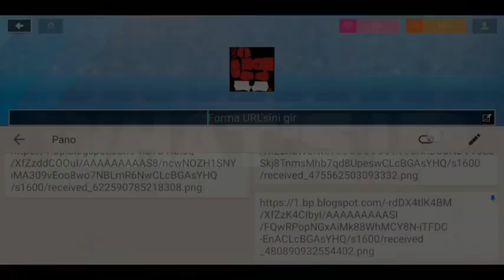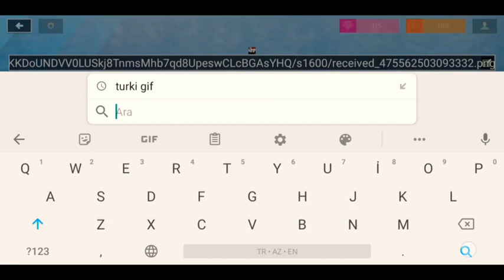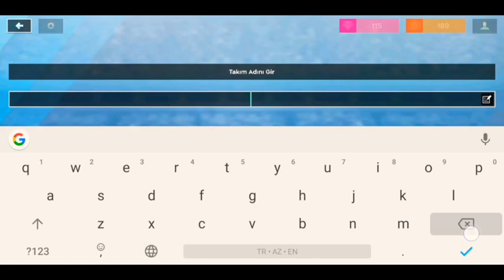DLS 20 BARCELONA YAMASI CIKTI!!! EFSANE TAKIM FORMALARI US LOGO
▶İndirme Linkleri